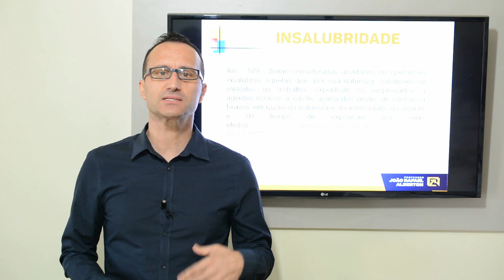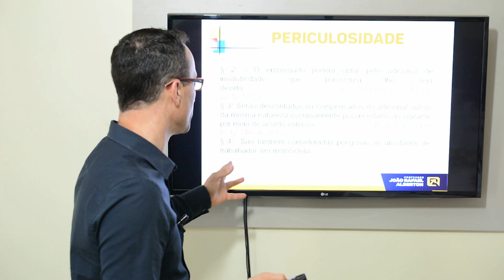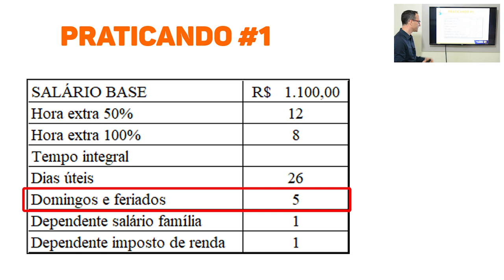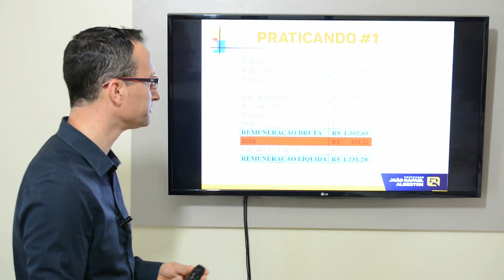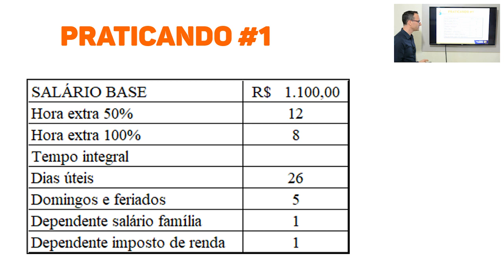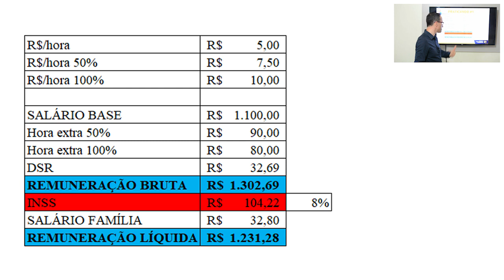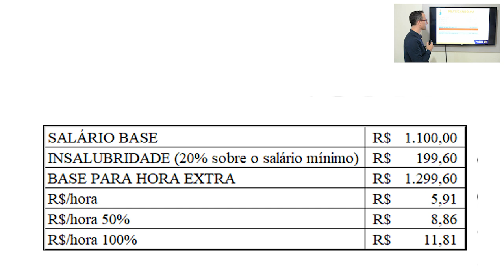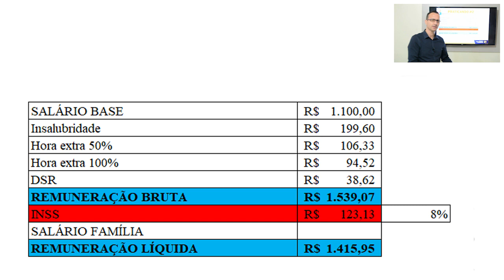Insalubridade e periculosidade - cálculos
Segue meu vídeo sobre cálculos da folha de pagamento com insalubridade e periculosidade